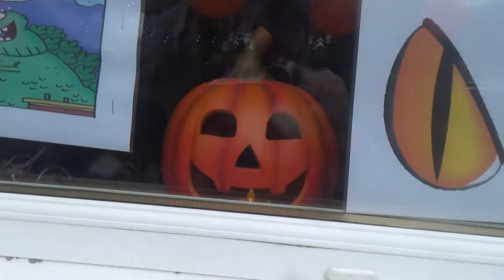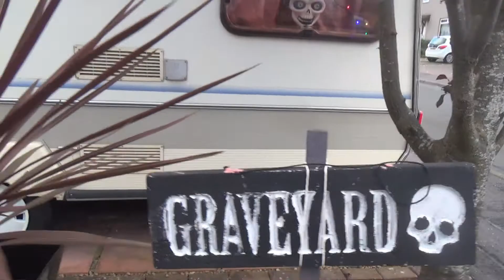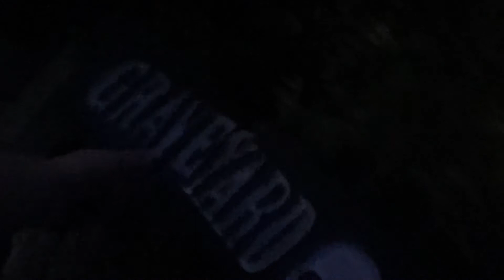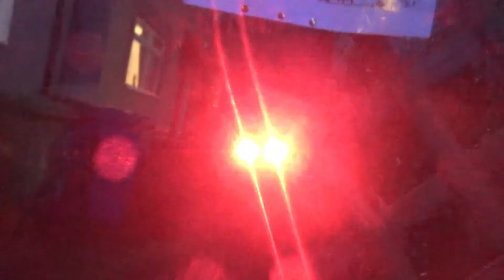Halloween 2020 - Halloween Garden Monster Mash Tour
We Halloween'ed up the garden this year...

Pumpkins, Evil Clowns, Skeletons, Bats and Ghosts oh my!